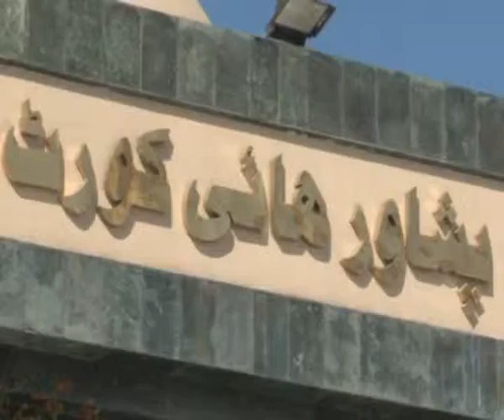lawyers Movement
Lawyer movement